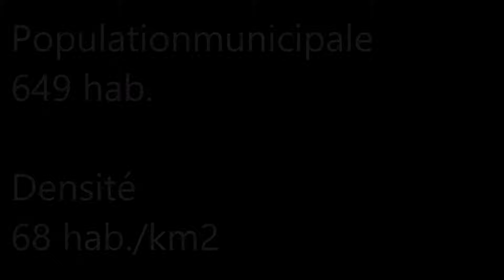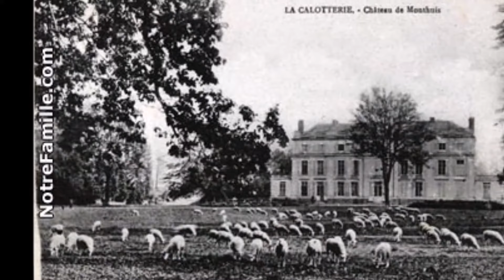Les Hauts-de-France / Pas-de-Calais (La Calotterie)